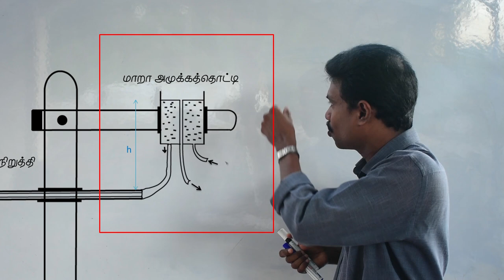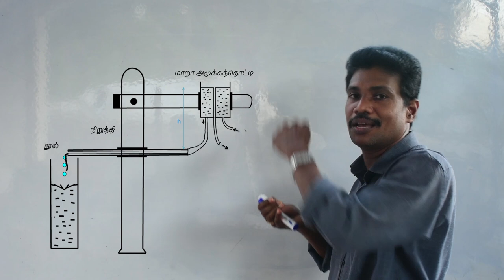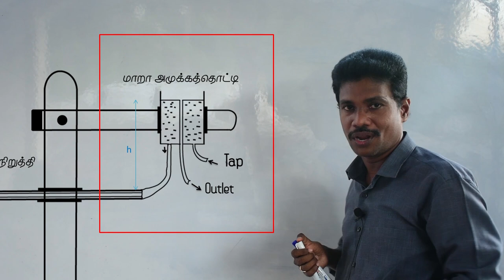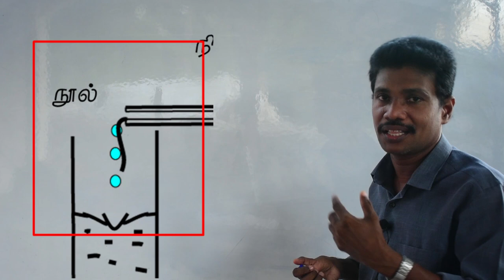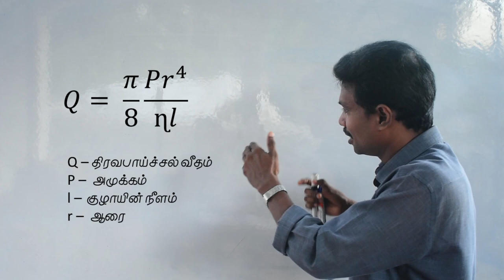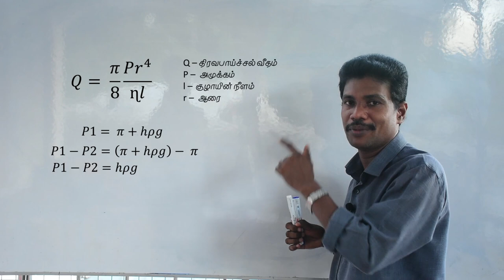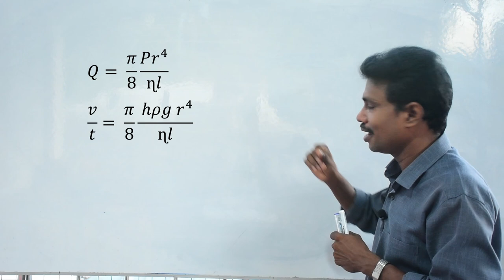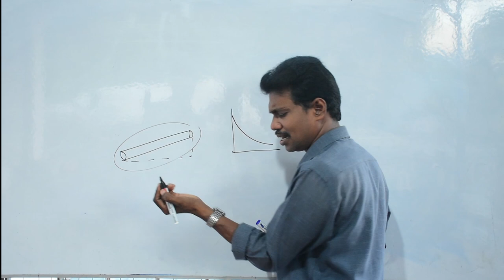பாகுநிலை குணகம் துணிதல் (Practical ~ 39) | Pocket Science |Mr.Jeevaratnam Lesten Jeevaraj (BSc,PGDE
Professional Teachers
Mr.Jeevaratnam Lesten Jeevaraj (BSc,PGDE)  - Physics
Mr.K.Suganthan (BSc,PGDE)
Mr.V.P.Kesan (Civil Engineering) - Colombo

Mr.P.Vithurshan (Physics)
Miss.J.Yanushiya (Chemistry)
Mr.D.Derick (Physics English)

Physics
Chemistry
Biology
Mathematics

Also we provide PDF notes for the lecture